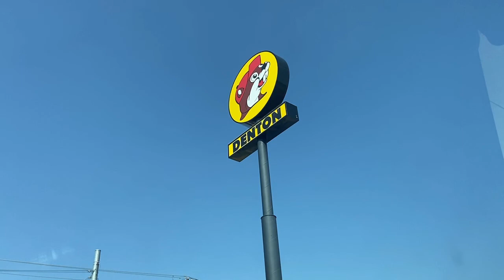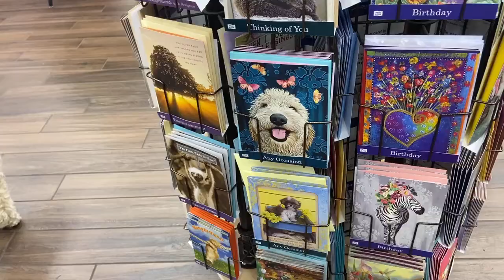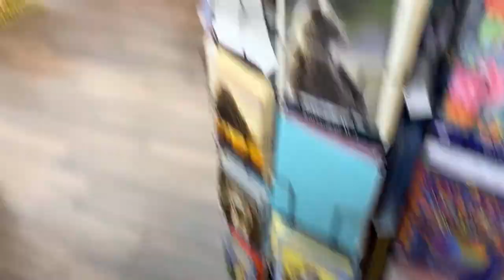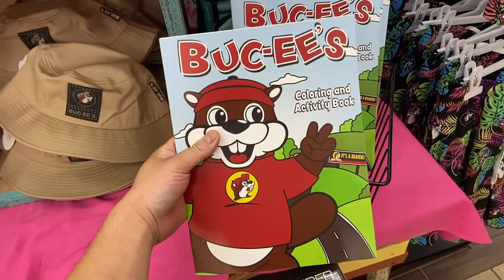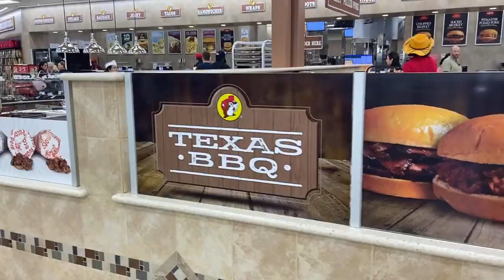Buc-ee's - A Family Fun Experience! (Denton, Texas)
PSN: davidakhoa
Xbox Live: davidakhoa
Steam: davidakhoa